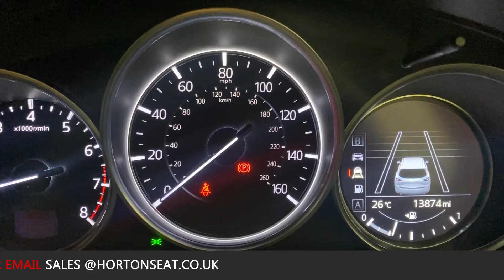2018 - MAZDA CX-5 SPORTNAV + - BLUE